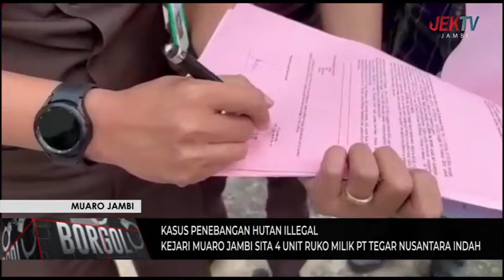KEJARI MUARO JAMBI SITA 4 UNIT RUKO MILIK PT TEGAR NUSANTARA INDAH